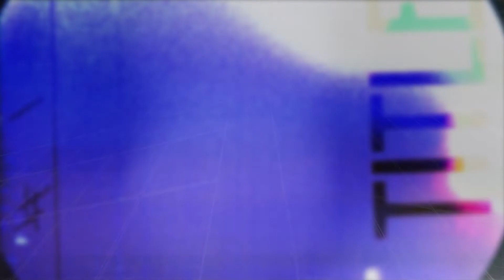Loreena McKennitt - The Bonny Swans (Live on eTown)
Celtic/world musician Loreena McKennitt performs "The Bonny Swans" Live at eTown Hall in Boulder, CO.